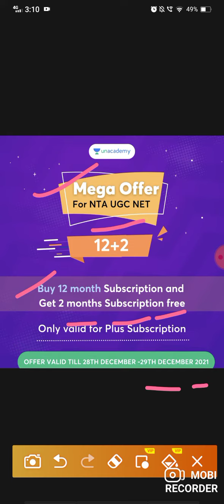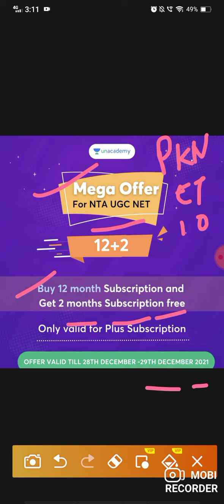Mega Offer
join my class for free using my code " pknet10"